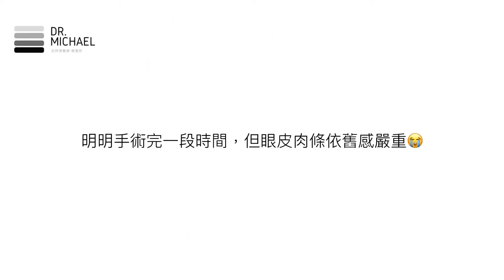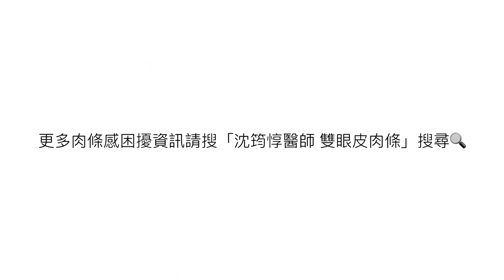肉條困擾改善—沈筠惇醫師 Dr. Michael 眼整形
小助手又來了唷🙈

今天要分享醫生最常遇到的「肉條困擾」
如何透過手術來改善肉條問題呢
就讓我們一起來看看影片內容吧✨

或微信：mikeydshen 詢問喔 ☎️ ※以上照片均由病患本人同意授權使用
※注意事項：特殊病史、高血壓、心臟病史、懷孕、嚴重糖尿病、療程期間有懷孕計畫、肝腎功能受損、免疫系統異常等，或其他經醫師判斷不適合此療程者。
※提醒您：任何手術或療程均有其醫療風險，本文案例與內容僅供參考，並非每個人都適合，實際仍須由醫師當面與您進行評估溝通而定，建議術前與執刀醫師多加討論評估，對手術結果應能有合理期待。醫病雙方應能盡可能保持良好互動，以確保治療能有最佳效果，也避免術後『醫療糾紛』。